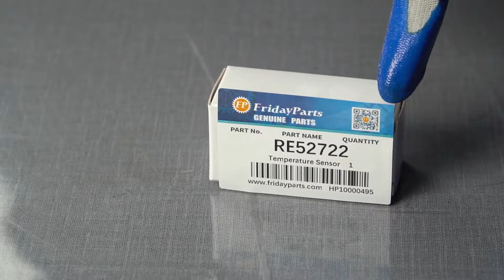Fuel Temperature Sensor RE52722 for Hitachi Excavator LX100-2 LX150-2 LX230-5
Part Number: RE52722

Applications:
Hitachi Excavator: LX100-2, LX120-2 JPN, LX150-2, LX230-5